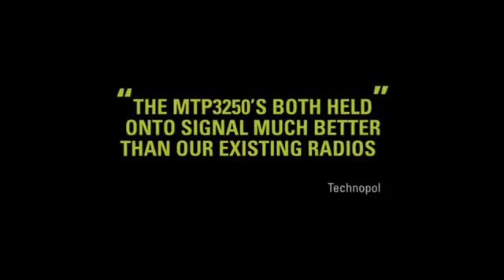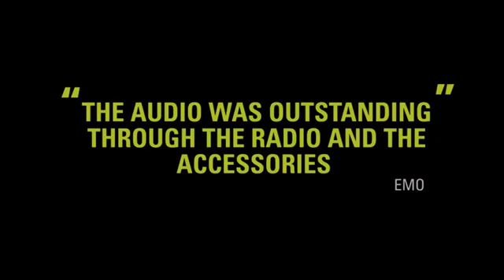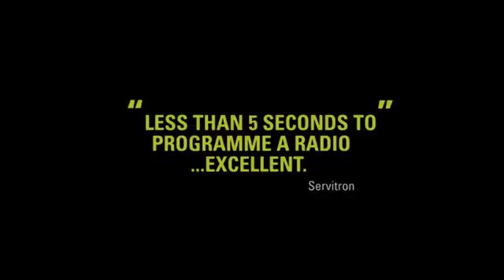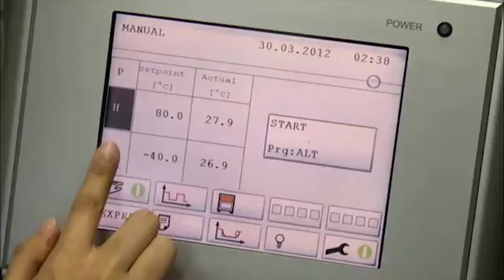The New Motorola MTP3000 TETRA Radio Series is Safer, Tougher and Easier to Use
TETRA plays a vital part in public safety and e-commerce, says Tom Quirke, Vice President and General Manager, TETRA business for Motorola Solutions. Our newest TETRA radios are safer, tougher and easier to use. Watch the video to learn more.